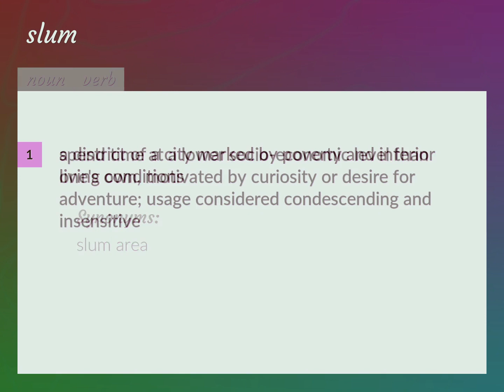Slums | meaning of Slums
What is SLUMS meaning?